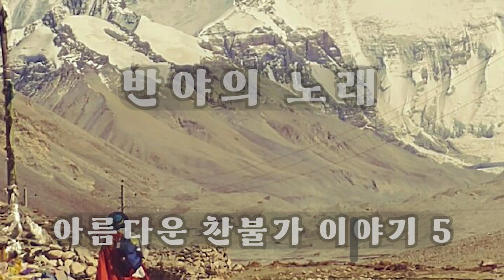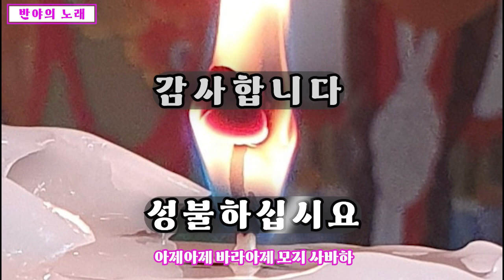[아름다운찬불가이야기5] 반야의노래 원재스님 작사 작곡 최혜은 편곡 이정현 노래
대한불교 천태종 칠곡 삼명사
2024년 4월 7일 정기법회에서
주지 원재스님께서
명상기법과 염불기법으로
찬불가 15곡을 작사 작곡 하시어
칠곡 삼명사 미영합창단(회장 서필숙)
상주 청룡사 용주합창단(회장 서명옥)
성주 성광사 칠음합창단(회장 홍화자) 단원들이
아름다운 찬불가 이야기를 발표하셨습니다.
정무시 지휘자 선생님과  최혜은님 함께 작곡 편곡에 수고하셨습니다.

찬불가 반야의 노래는 소프라노 이정현님께서 음성공양하셨습니다.

불자님들의 많은 애창 바랍니다.